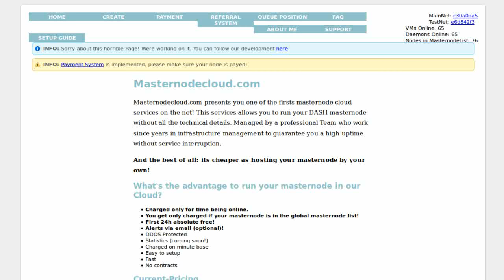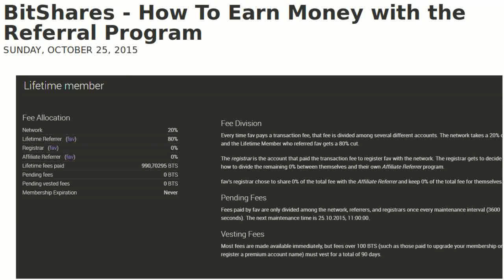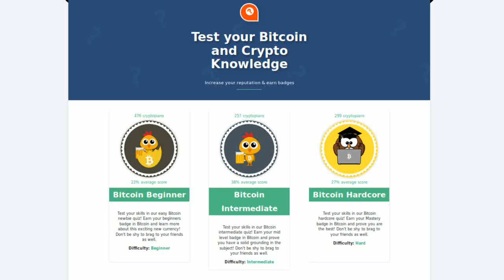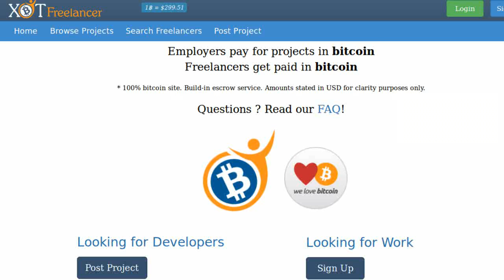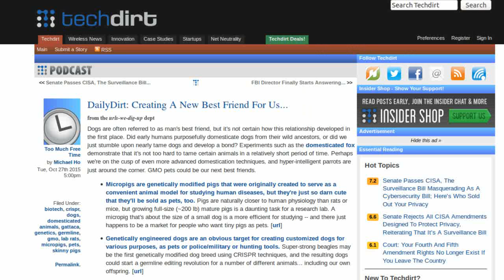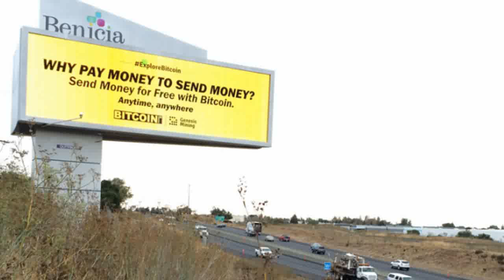NEWS: Masternode hosting. Bitshares referrals. Betcoin poker stream.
CryptoGraffiti confronts Wall Street bull. Dash to MasterNodeCloud. Referring Bitshares. Compare your crypto knowledge. Msauce pimps Bitcoin on Betcoin. Pets engineered to order. 3D print your VR camera. The genesis of Bitcoin awareness campaign.

Tip us!